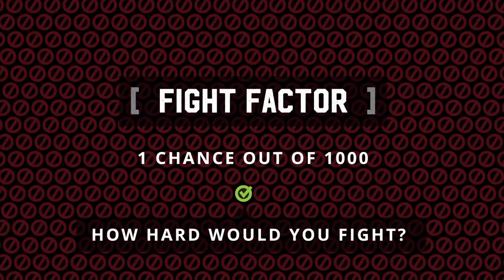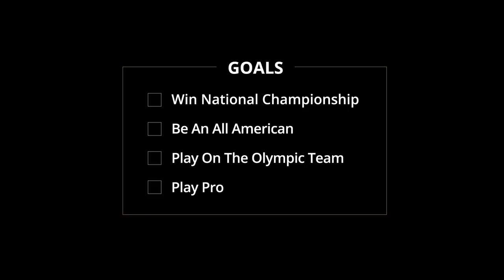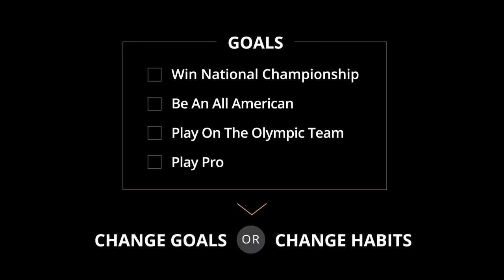Anson Dorrance & Geno Auriemma Interview | "Somebody's Gotta Tell The Truth" (Part I)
- Anson Dorrance & Geno Auriemma | Part I
"Somebody's Gotta Tell The Truth"

0:00 - Fight Factor
3:00 - Excellence doesn’t know gender
4:12 - Anson joins the conversation
4:50 - Biggest takeaway from Geno?
6:00 - Geno asks Anson: "Did you know you were going to lose?"
9:08 - Is your competitive environment what separates you?
11:15 - Change one: goals or habits